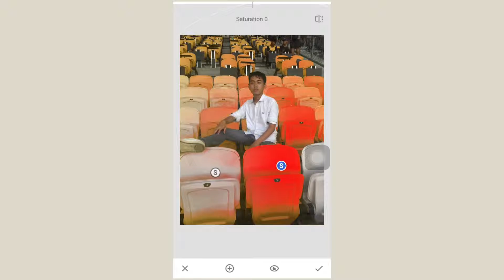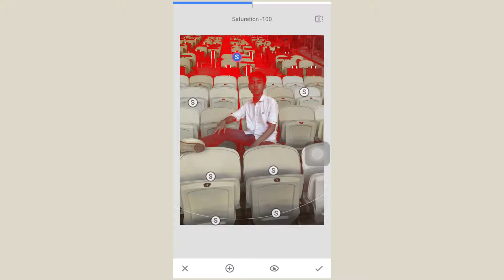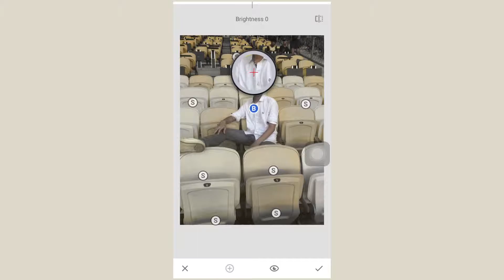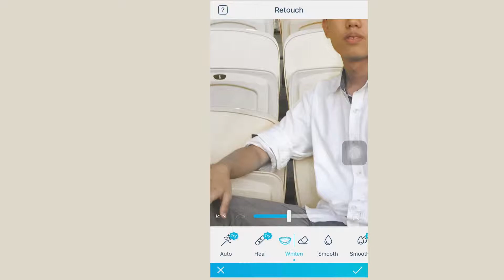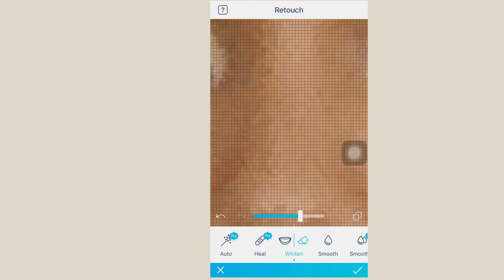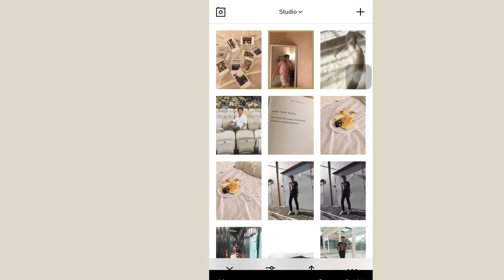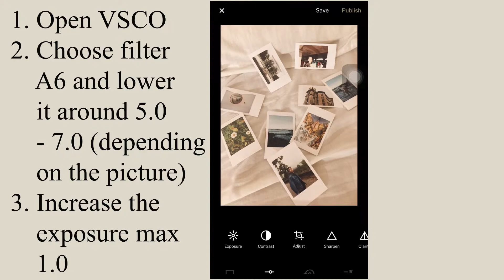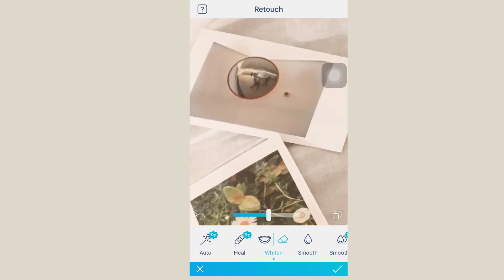How To Edit Your Photo ( WHITE AESTHETIC )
Hi yall!!!1!!111!!!

Let me reintroduce myself,
My name is Imran,  some of you guys might know me as Andthatsimran, that's because that was my old Youtube channel account but i rename it to my name so now it's Imran Kabu ( that's my real name ) so that it will be easier for me and you guys to remember :)

i have not been doing any videos since 2015/2016 so i don't really remember how to properly edit my videos.

i am also not in this video yet as i do not have the confidence as i used to have back then. Maybe in my future video i will get myself in.

The music i used in this video is  =  Voyage - Beyond